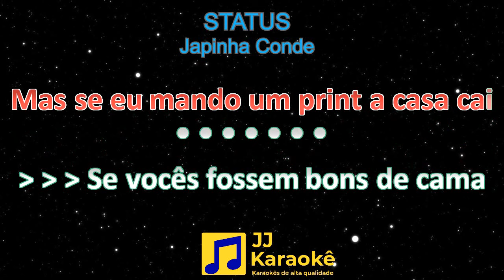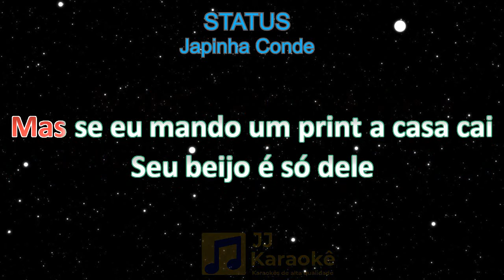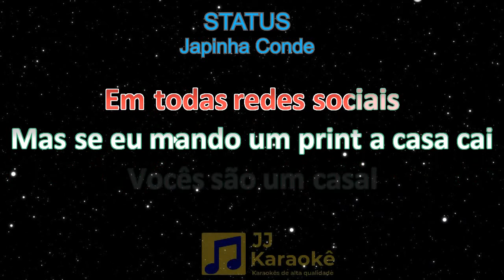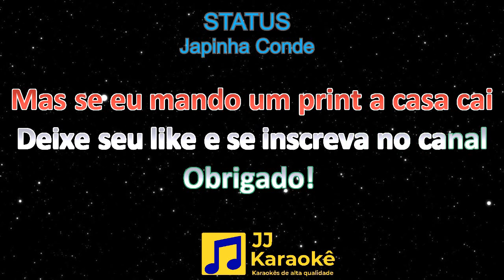Status - Japinha Conde - karaokê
Artistas: Japinha Conde